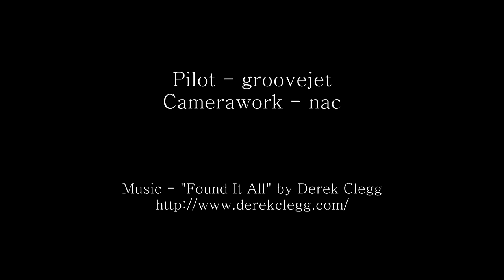Skywing 38" Edge 540T EPP - The Best Small Plane I Have Ever Flown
This is a fantastic plane!  Get one!

Gear used:
Cobra 2217/16 1180kV motor
GWS 10x6 propeller
Hitec HS65MG servos (ailerons, rudder)
PowerHD 2216MG servo (elevator)
Turnigy Plush 40A ESC
Turnigy 3S 1500 35C lipo